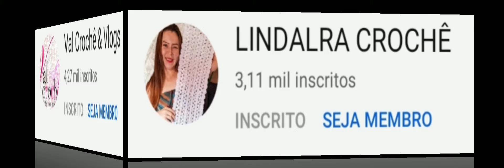através dessas mulheres faço uma homenagem a todas as mulheres do mundo 💐💝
@karol de tudo um pouco

@aventuras das avó

@Rosas de linha

@Sandy dyt

cantinho das amigas